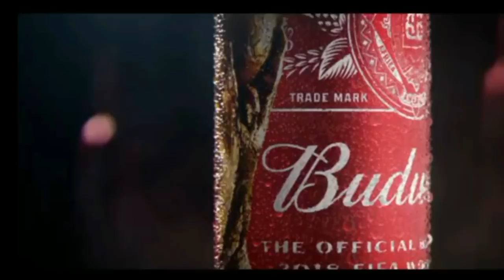Copa Mundial de la FIFA Rusia 2018 con Budweiser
Budweiser enciende la energía de los fanáticos del fútbol con la campaña más ambiciosa para el evento deportivo más esperado del año.